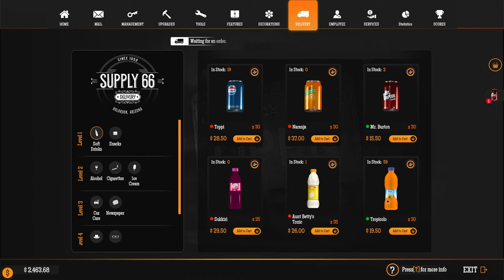Route66 complete - Gas Station Simulator - Episode 10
We finish the Route66 gas station before Tidal Wave DLC comes out